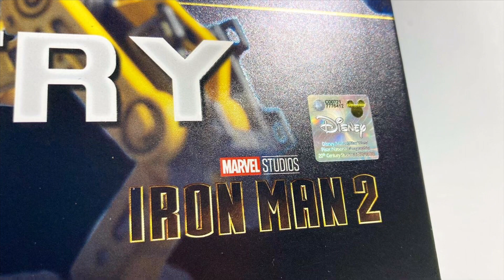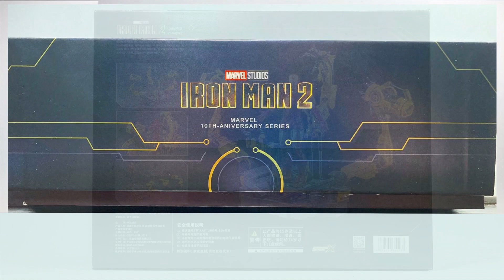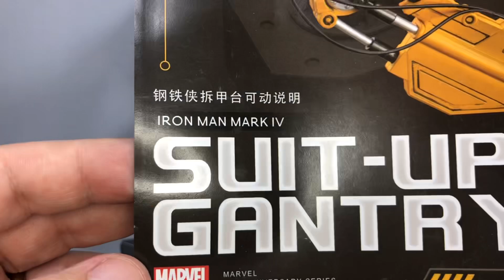ZD TOYS | IRON MAN 2: Iron Man Mark IV with Suit up Gantry | Review en Español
ZD toys 1/10 Iron Man Mark IV de Iron Man 2 con Suit Gantry Display Infinity Saga
Para complementar mi colección de Iron Man de SHFiguarts y Mezco ine 12, he conseguido este Suit Gantry escala 1:10 y creo que luce fantástico
No lo pude comparar con ningún Iron Man pero se hizo la coloración con el Iron Monger !
Big Bad Toy Store
Tony Stark

Review Anterior
👉🏻 Marvel Legends | IRON MAN MODEL 01 | The Avengers 60th Anniversary | Video en Español

ZD TOYS | Iron Man | IRON MAN 2: Iron Man Mark IV with Suit up Gantry | Review en Español